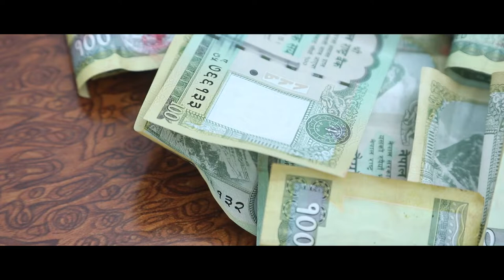दशै Dashi बिशेष||Lockal गाउ घरकाे दशै मञ्जा|| Sulav Ko Dashi कति बनाएच पैता केटाे ले| RP Photography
बिसुद्ध नेपाली पन झल्काउने भिडियो भएको च्यानल
RP Photography
D.O.P. : RP Bhattarai
Guest :
Host :
Edit : RP Bhattarai
Post Production : RP Photography

हाम्रा सोसल मिडियाहरु